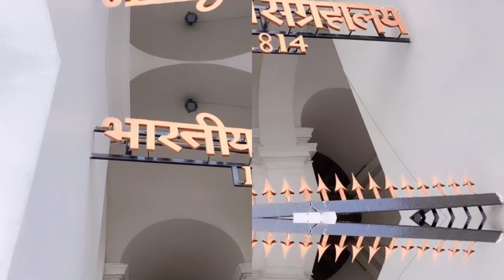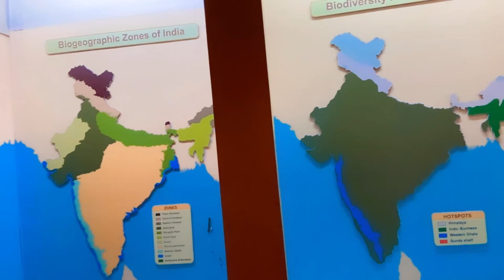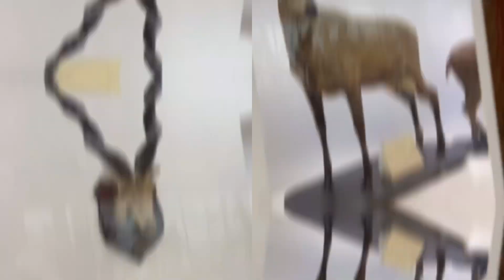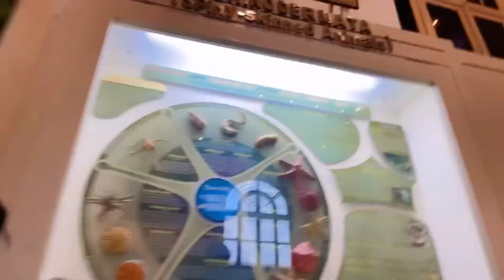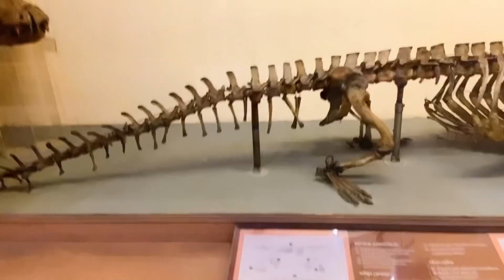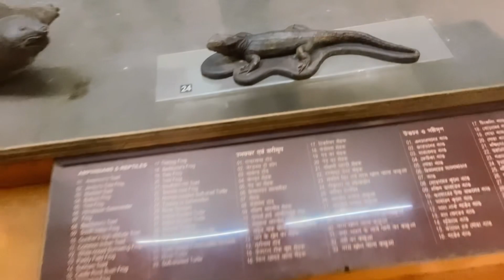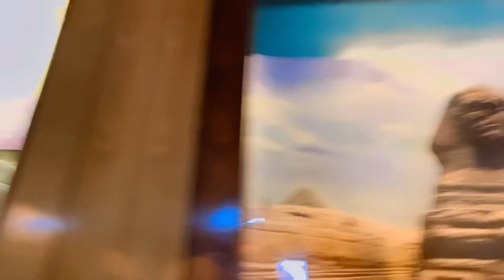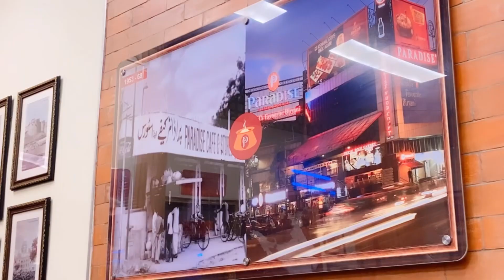Indian museum kolkata/60 rs लगा है ये वीडियो बनाने में/RADHA RAJVANSHI ❤️/dailyvlog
Instagram I'd - rajvanshi.clicks